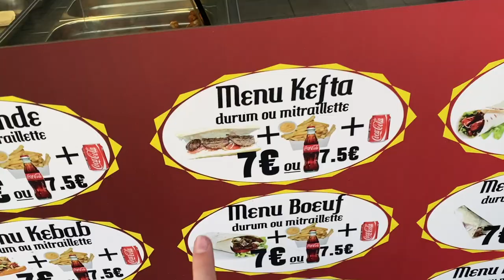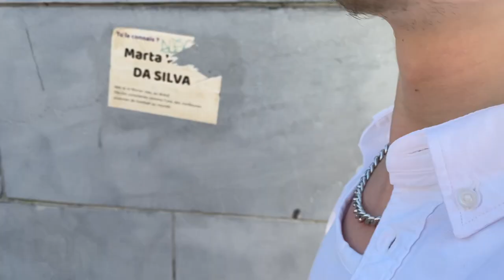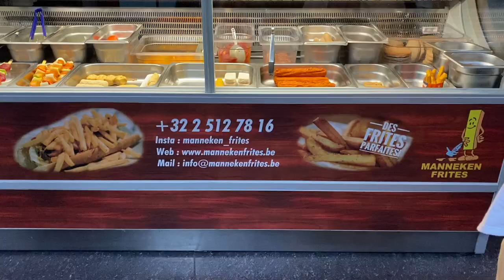VLOG CHOC ! MES RELATIONS AMOUREUSES / CALYSTA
• Je monte mes vidéos grâce à Final cut pro ( Mac )
• Je film avec mon iphone 11